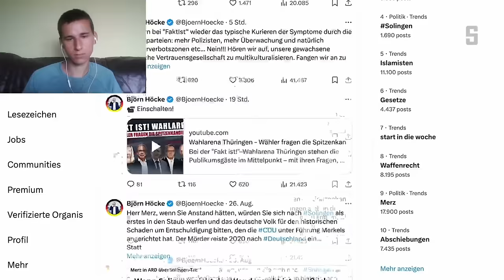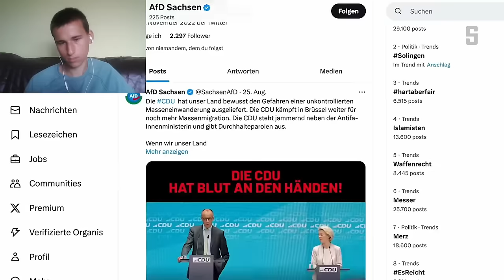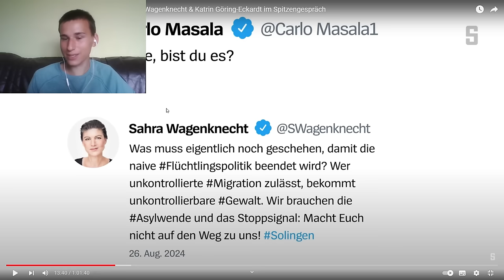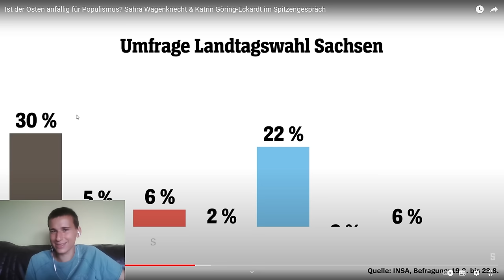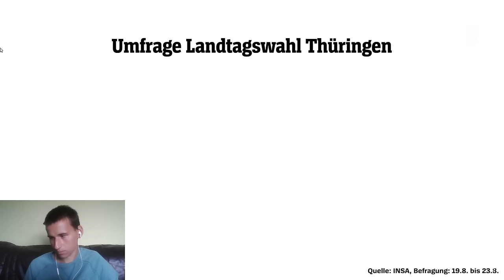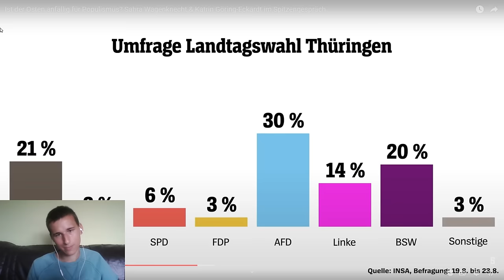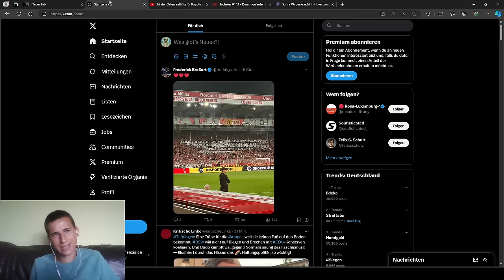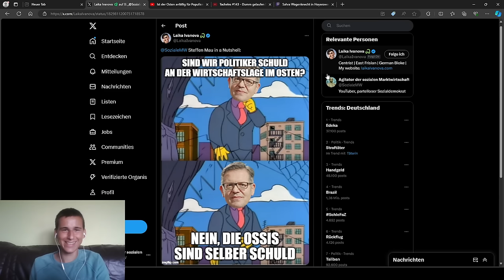Sahra Wagenknecht deklassiert Katrin Göring-Eckardt beim Spiegel